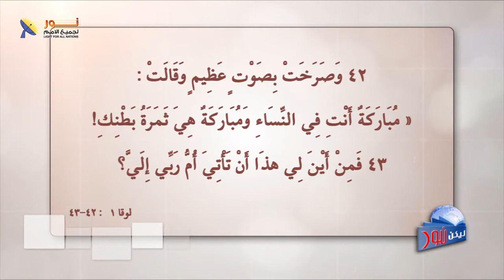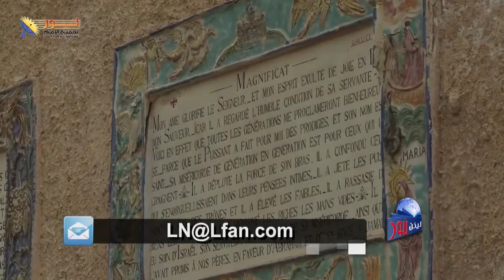491 أنشودة العذراء مريم - إعلان بروح النبوة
أنشودة العذراء مريم - إعلان بروح النبوة
مقطع مسجل من برنامج ليكن_نور الحلقة (491)
عنوان الحلقة